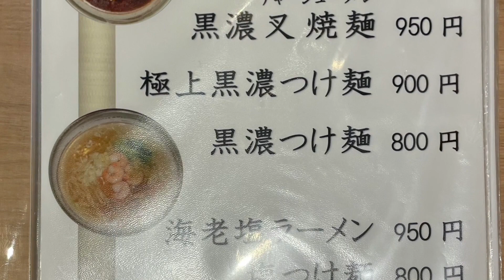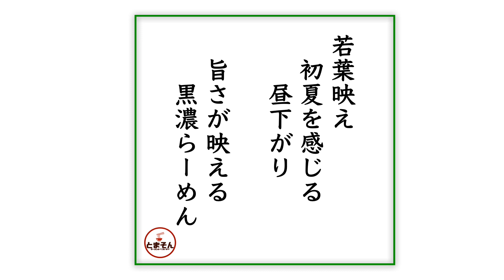しゅうまい屋（東京・金町） 黒濃ラーメン 〜ラーメン食べて詠います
「和の落ち着きと人情感じてハートフル！金町ブラック！」と言う感動の嵐！。パンチ力だけがブラックラーメンじゃない！と思い知った感覚です。実に大人の味わいというか落ち着いた仕上がり。また700円と言う設定も好印象で、コスパを感じます。ちょっと焼売つまんで飲み食いした後でも、サラッと食えるブラック系。地縁ある方は宣言解除されたタイミングでサクッと訪問はいかがでしょう？。激しくオススメ！